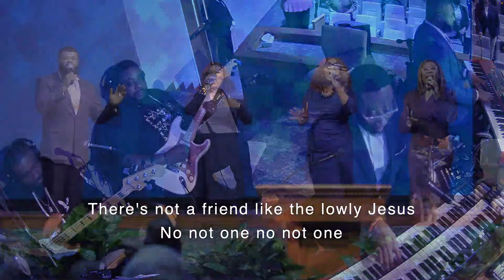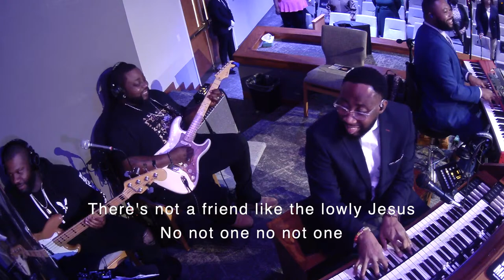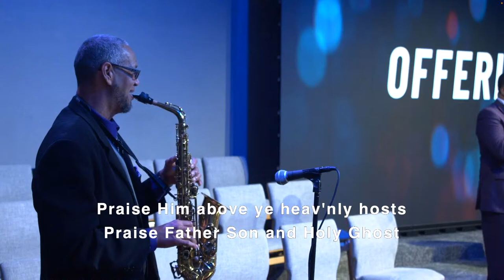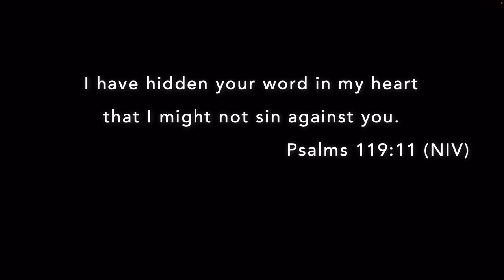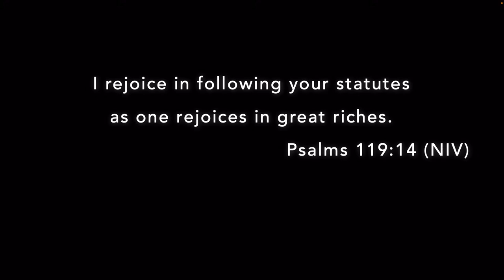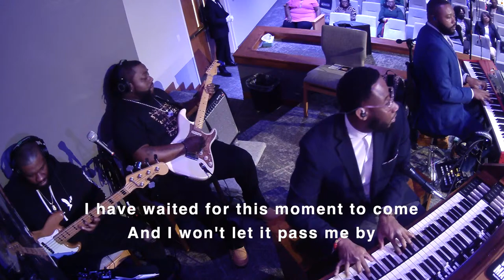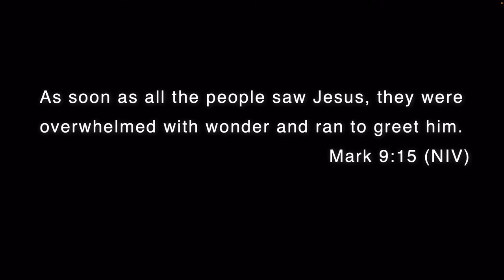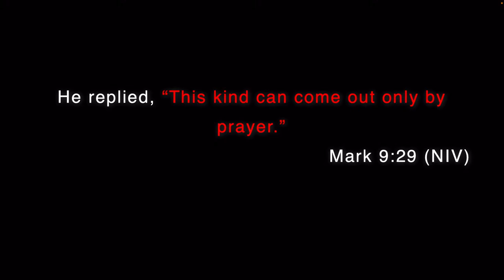Sunday Morning Worship - 9:30 am